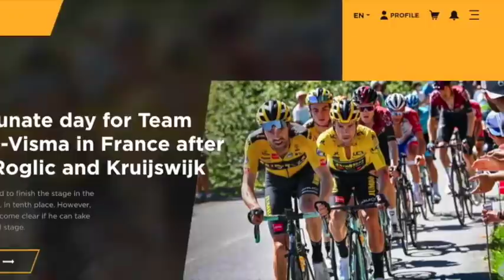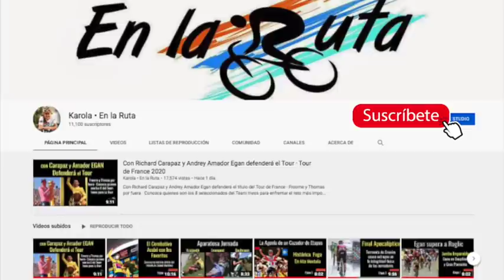el Explosivo Jumbo Visma - Conozca los 8 seleccionados para el Tour de France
Ante la fractura de hombro de Steven Kruijswijk producto de la caída masiva que se produjo en la 4ta etapa del Criterium Dauphiné, el Jumbo Visma tuvo que reacomodar sus fichas ·

A pesar de esta gran baja, aún así sigue siendo el equipo más fuerte al que se ha enfrentado el Ineos en la última década · Conozca quienes son los 8 que hacen parte del Jumbo Visma, Tour de France 2020 · Gracias por Acompañarme Seguimos EnRuta TDF Letour 🎥🚵🏼‍♂️🇫🇷